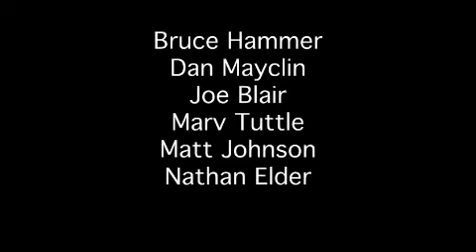Rich-5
Richard Patterson, peer support coordinator at Santa Clara Valley Medical Center, Rehabilitation Research Center, produced this to help new patients with a spinal-cord injury.